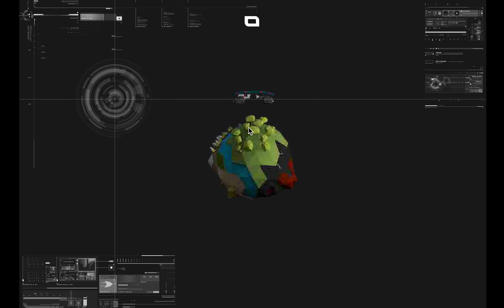7 Games I Created that Never Made it to the App Store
I love creating little phone games but most of them never make it to the app store. So I thought I'd show off some of the ones that didn't make it.